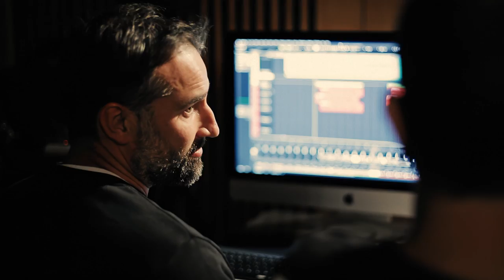Korben Dallas - Dvere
Hudba: Juraj Benetin
Text: Lukáš Fila
Produkcia: Tomáš Sloboda
Pesnička je súčasťou albumu Deti rýb, ktorý vydáva vydavateľstvo InnoSense, s.r.o..

Účinkujú:
Juraj Benetin (spev, gitara)
Ozo Guttler (bicie)
Lukáš Fila (basgitara)
Helena Šabová, Katarína Bieliková, Kateřina Mojžišová (spev)

Réžia, kamera: Lucia Halmová
Strih: Laura Čagalová
Grading: Tia Fridrich

Vznik klipu a nahratie pesničky podporil FPÚ.

Dvere
Za každú cenu udržím tie dvere zavreté,
za nimi čaká niečo, o čom nič nevieme.

Nechcem si vpustiť dnu takého hosťa,
ktorý má vo zvyku prísť a už navždy zostať.

Blíži sa polnoc a niekto k nám zvoní.
Blíži sa polnoc,
za dverami chodí.

Aj malý otvor stačí veľkej dávke prachu,
len jeden závan vnesie vlnu nevyvetrateľného strachu.

Blíži sa polnoc,
za dverami chodí.

Zmiznú, zmiznú, zmiznú,
preč od mojich dverí,
zmiznú, zmiznú, zmiznú,
keď im neotvorím.

Cez kukátko hľadám, na čo zaostrím,
a ty na mňa kričíš, nech už radšej spím.